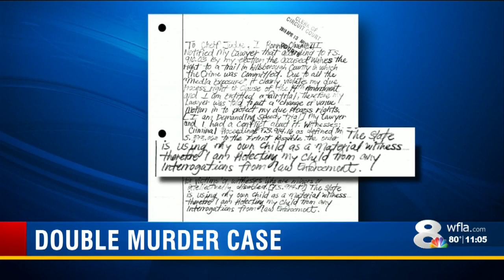Riverview man accused of murdering family wants trial moved